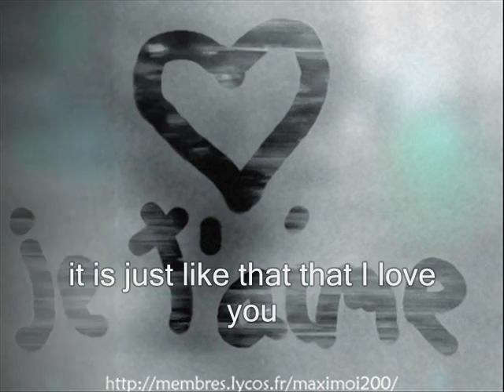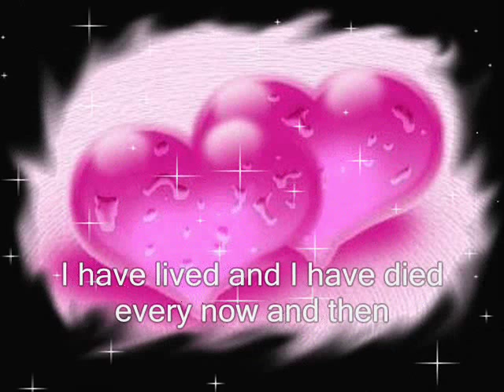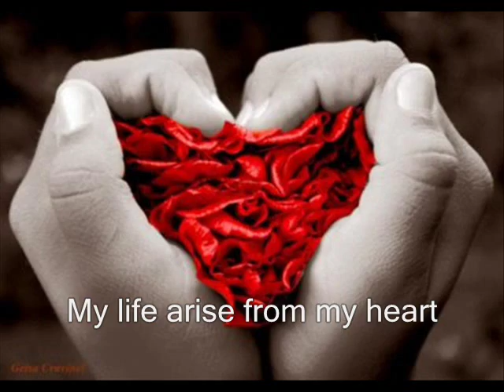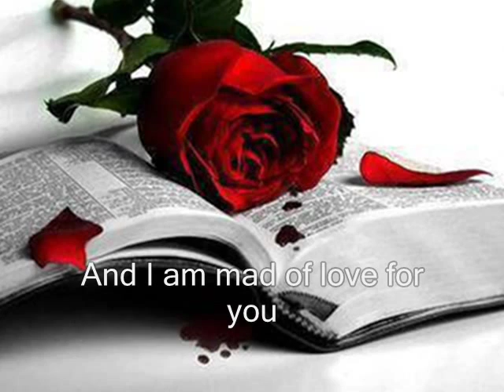c'est comme ça english subt..wmv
My cover of a wonderful love song from Mike Brant, young and promising artist unfortunately passed away aged 27. Please, rate this video! Mike, we miss you but your music will never die! S'il vous plait, commentez le video.